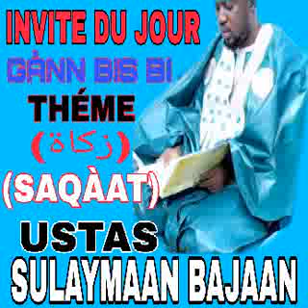GÀNU BIS BI✅Sñ moor taala fàal doon dalal ustas sulaymaan badiaan.waxtaan wu am-solo jëm ci(SAQÀAT)